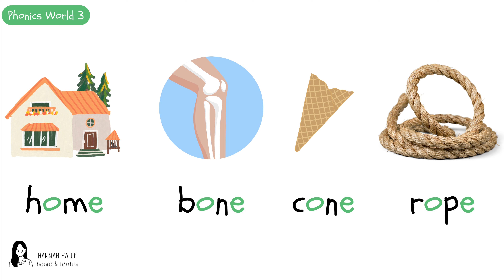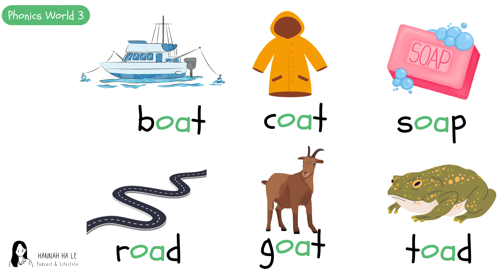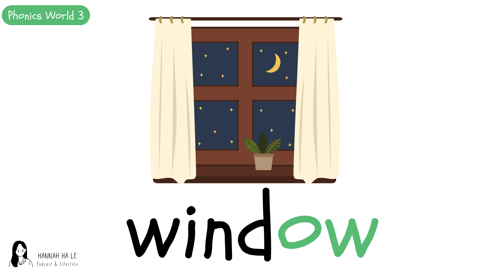long o /oʊ/ :: phonics world 3 long vowels